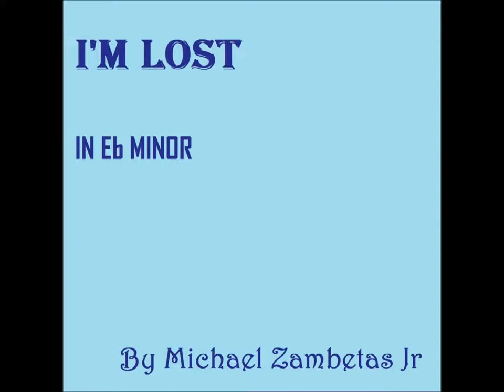I'm Lost In Eb Minor (Church Organ) - Michael Zambetas Jr